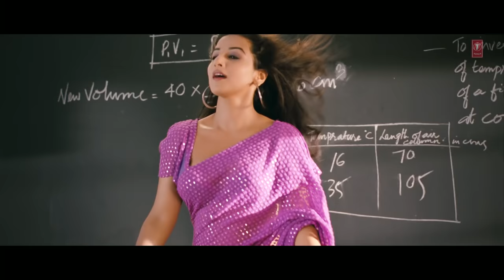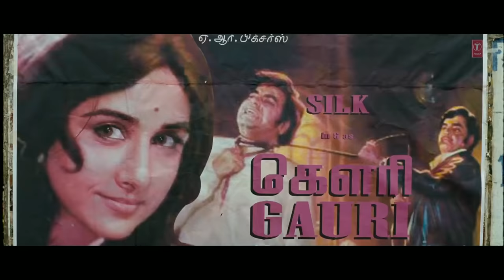Ooh La La Full Video Bengali Version | The Dirty Picture | Vidya Balan,Naseeruddin Shah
Song: Ooh La La
Movie: The Dirty Picture
Singer: Aman Trikha & Khushbu Jain
Lyrics: Ratan Shah
Music Director: Vishal-Shekhar